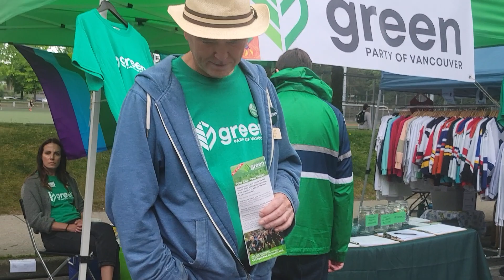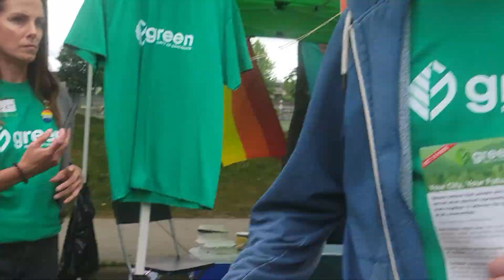Chinatown Festival turns its Inviewing Green Candidate😃 Debbie Hellion 4 Primepooper Can't Do Worse😃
Just so you all know this is more Debbie Hellion BS ParodyNews I never want to be a politician I have to round everybody up and you know 😃